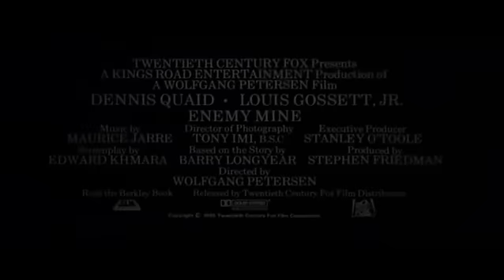ENEMY MINE - Bande annonce (vo)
Les humains et les Dracs sont en guerre. Un jour, au cours d'une bataille spatiale, le pilote Davidge est abattu après avoir pris trop de risques pour sauver un camarade. Il s'écrase sur une ...